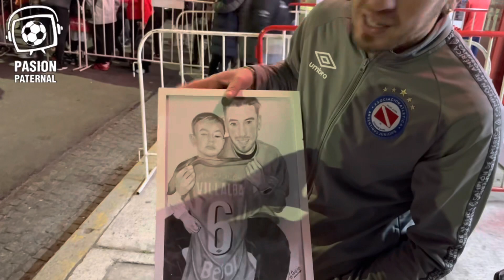Lucas Villalba en Pasión Paternal:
Lucas Villalba
Villalba
Argentinos
AAAJ
Argentinos Juniors